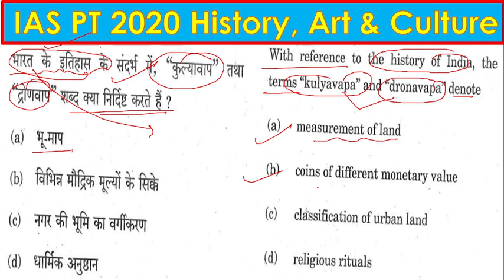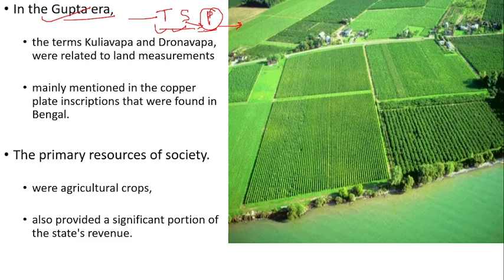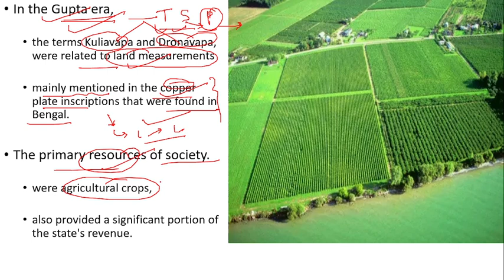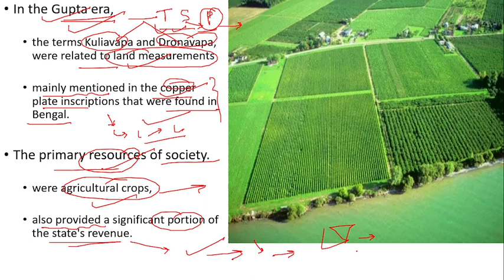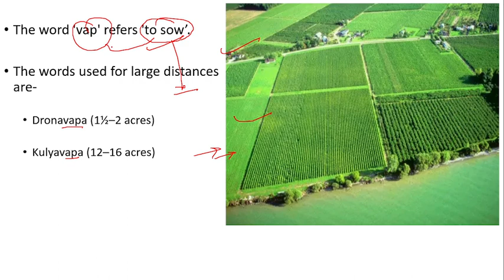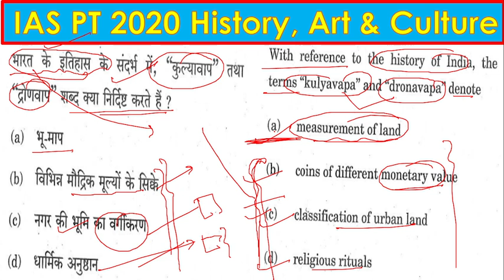Secure UPSC IAS Preliminary Test through PYQ 2020 Ancient India Dronavapa and kulyavapa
In this highly informative video, we delve into the UPSC IAS Prelims 2020 previous year question paper for History, Art, and Culture. We provide a comprehensive and in-depth analysis of the questions asked in these subjects, along with step-by-step solutions. Aspiring IAS candidates will find valuable insights and strategies to approach similar questions in the exam.

Our expert team has meticulously curated this video to aid your preparation and enhance your understanding of the History, Art, and Culture topics. Whether you are a beginner or an experienced aspirant, this video will help you sharpen your skills and gain the confidence needed to excel in the UPSC CSE PT.

Don't miss out on this golden opportunity to strengthen your knowledge and boost your chances of success in one of the most prestigious exams in the country. Let's embark on this enriching learning journey together!